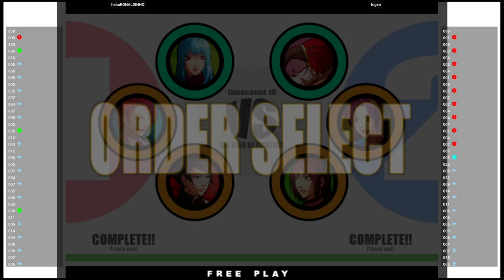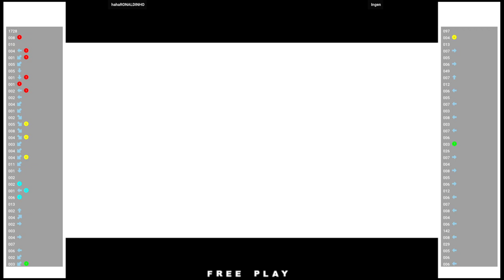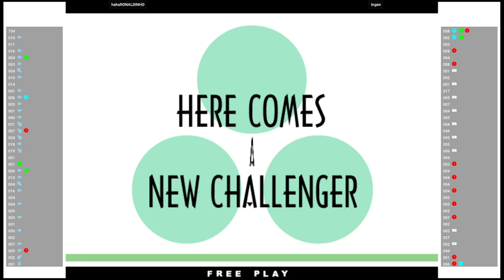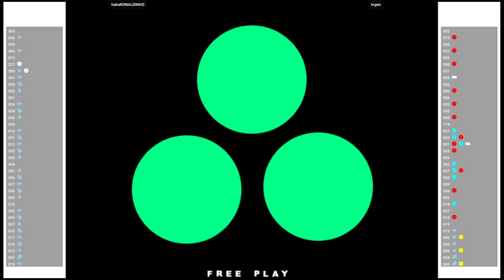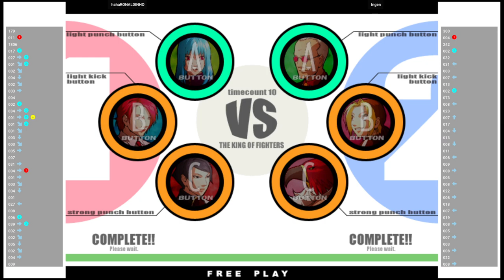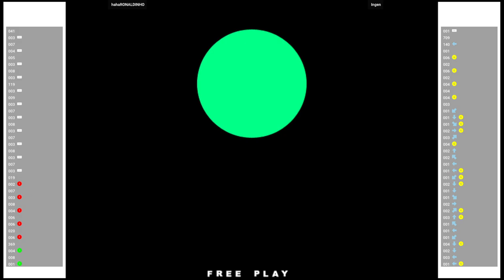KOF XI hahaRONALDINHO VS Ingen | Fightcade